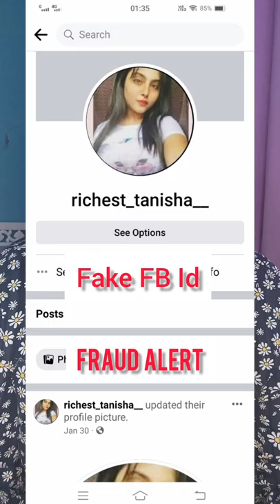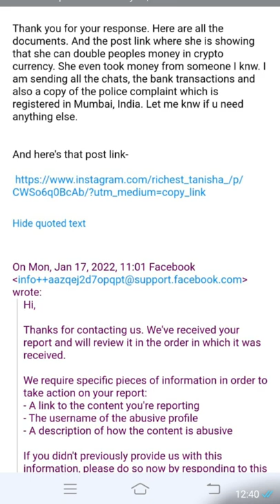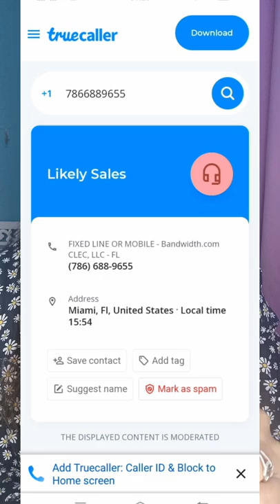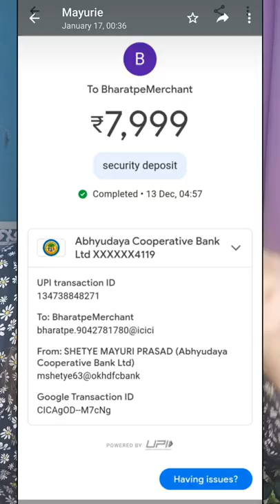Instagram Scammer Alert (URGENT ANNOUNCEMENT)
A very urgent message to all of you. Yesterday I found out again that this @richest_tanisha_ is still scamming people and using my pic/video as a reference. We need to stop this. This person has made three id's on Instagram. I want you all to go and report all those id's as spam to Instagram. Cz me and my friend have already done that but @instagram doesn't even pay any attention to the seriousness of this issue. Seems like they also r promoting the scammers. If things r like this then the next step is to report on Cyber security. The two cases I knew..one is with one of my friends @mayuri_shetyeofficial09 and the second is with one of my fans @abhishek_karhana_gujjar. We all need to stand against this scam.